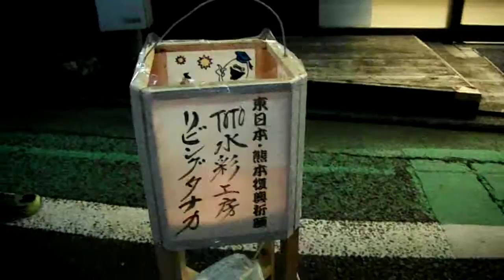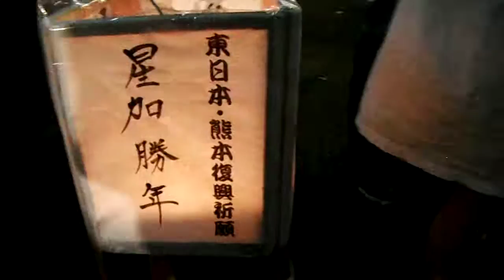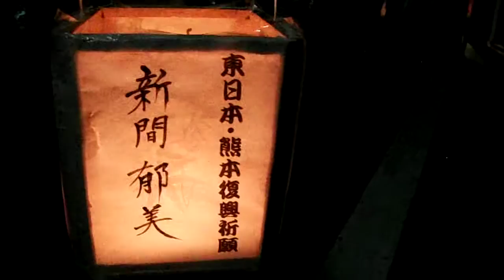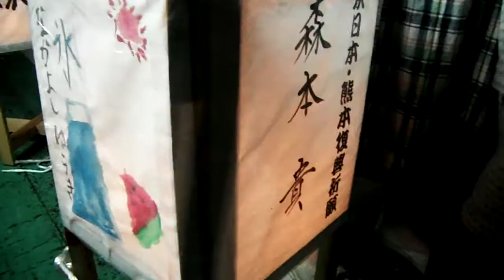DSCF0724長屋門公園20160702七夕灯篭祭り3of9商店街